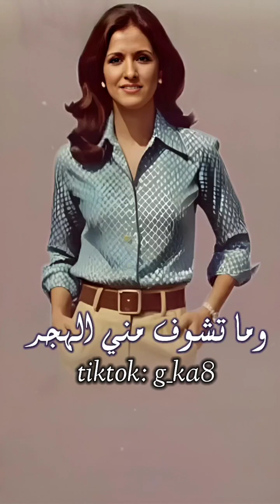امل خضير - يالعلمتني الهوى#ملاحظه_جميع_الحقوق_محفوظه_لقنواتها_الاصليه